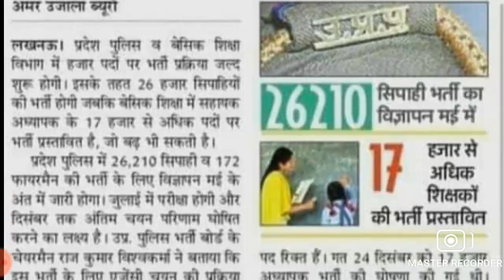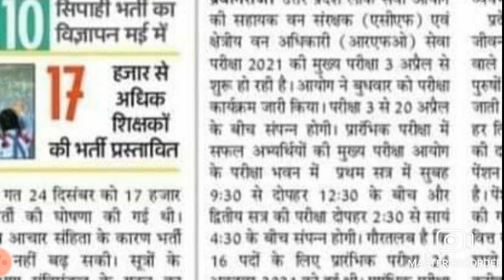टीजीटी पीजीटी और एलटी ग्रेड का विज्ञापन /37000 नई शिक्षक भर्ती 68500 शिक्षक भर्ती मामला 69000 शिक्षक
LT GRADE VACANCY vs UP TGT I up lt grade teacher latest notification I
up lt grade teacher latest notification
First Choice Adda
LT Grade General Studies के लिए कौन सी बुक पढ़नी है, Lt grade paper 1st book, LT grade vacancy
LT Grade 2021 का विज्ञापन ऐसा होगा , शैक्षिक योग्यता, BEd अनिवार्यता, वेतन आदि की पूरी जानकारी

uptet 2021 online class,
lt grade,
lt grade vacancy 2021,

uptet,uptet news,
uptet 2021,
69000 shikshak bharti latest update,